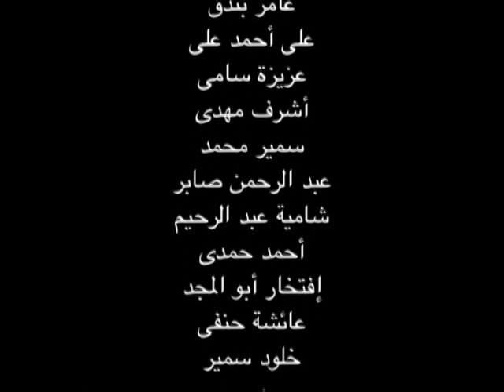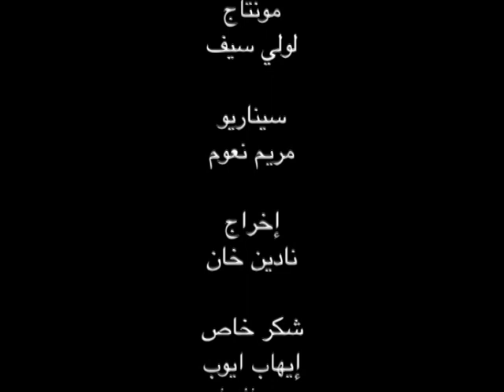VTS 03 1